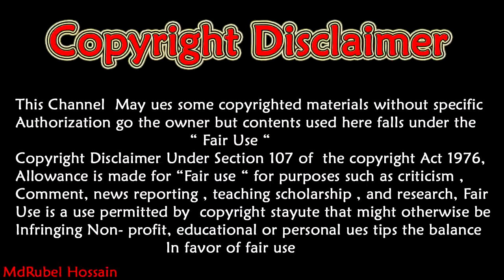কৃত্রিম দোজখ দোজকের শাস্তি যে কতটা ভয়ঙ্কর দেখুন আপনার প্রাণ শুকিয়ে যাবে